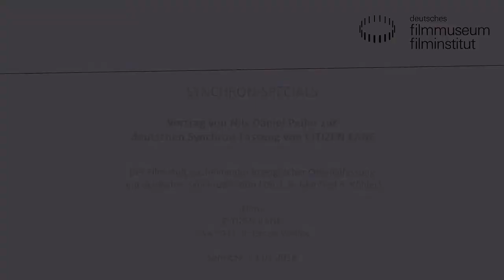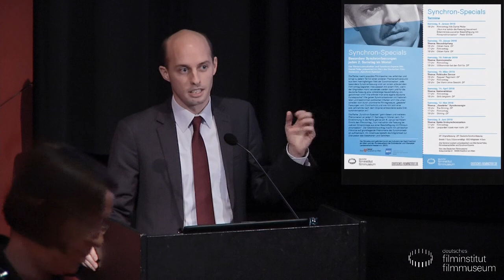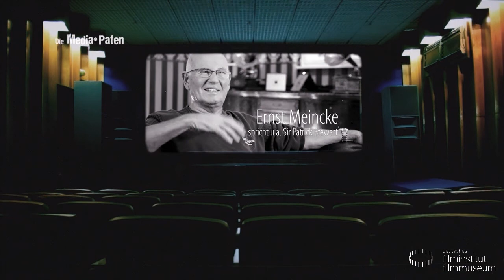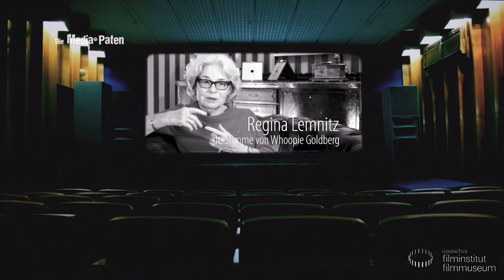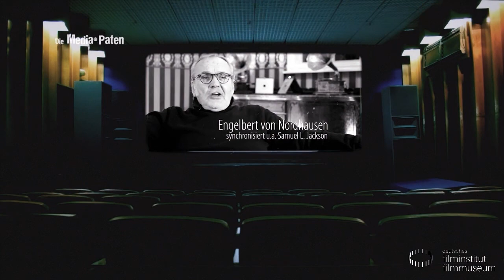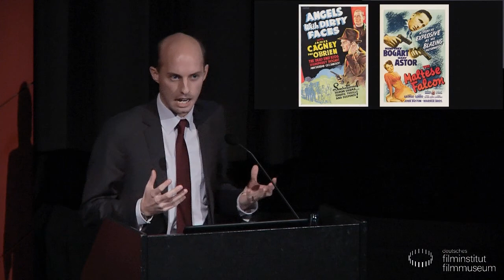Vortrag von Nils Daniel Peiler zur Synchron-Fassung von CITIZEN KANE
Was passiert, wenn ein Film vollständig neuvertont wird? Wie erfindet man die deutsche Version einer Kunstsprache? Was tun, wenn Inhalte in der Synchronfassung eine ungewollte, etwa politisch kontroverse Bedeutung erhalten? Wie beeinflussen prominente Filmregisseur/ innen die Synchronisationen ihrer Filme und wie hört sich eine Erstsynchronisation Jahrzehnte nach dem Original an? Ab sofort steht der zweite Samstag im Monat im Zeichen einer besonderen Synchronfassung. Der Filmwissenschaftler und Synchron-Experte Nils Daniel Peiler präsentiert im Kino des Deutschen Filmmuseums „Synchron-Specials“.

Film:
CITIZEN KANE
USA 1941. R: Orson Welles
D: Orson Welles, Joseph Cotten, Agnes Moorehead. 119 Min. 35mm. OF & DF
Orson Welles’ Kultfilm wurde erst 20 Jahre nach seiner internationalen Uraufführung für den deutschen Markt synchronisiert. Das ursprüngliche International Tape, eine Tonspur nur mit Filmmusik und Geräuscheffekten, stand zu diesem Zeitpunkt allerdings nicht mehr zur Verfügung. So musste Dialogbuchautor und Synchronregisseur Manfred R. Köhler die deutsche Tonspur von Grund auf neuschöpfen.

Veranstaltung im Kino des Deutschen Filmmueseum, 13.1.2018